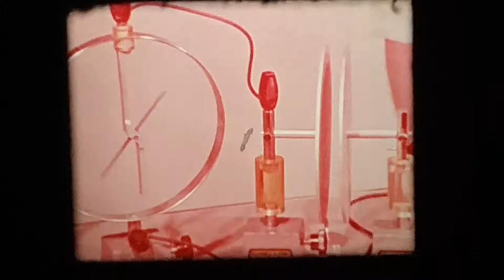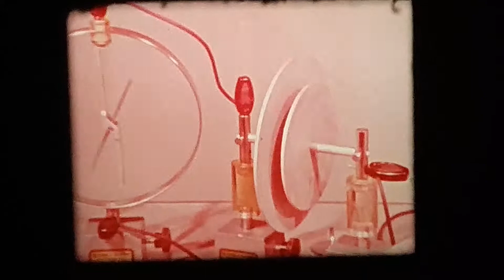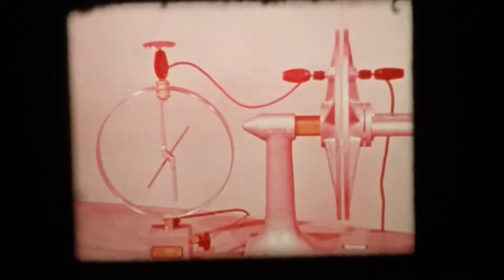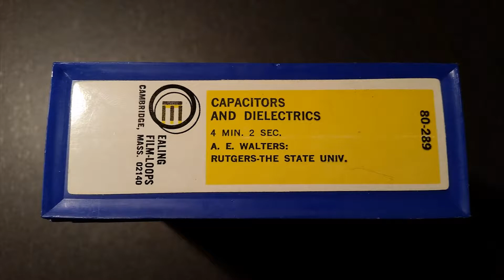Ealing Film-Loops 80-289 - Capacitors and Dielectrics